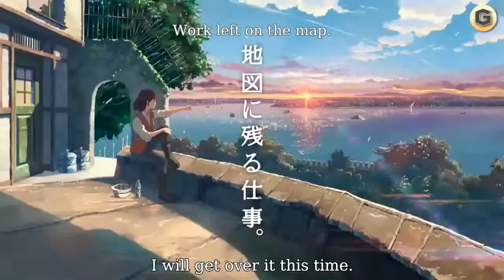Taisei Kensetsu: Bosporus Kaikyou Tunnel